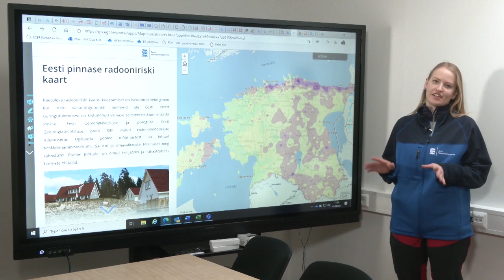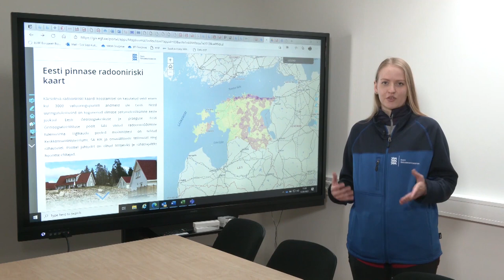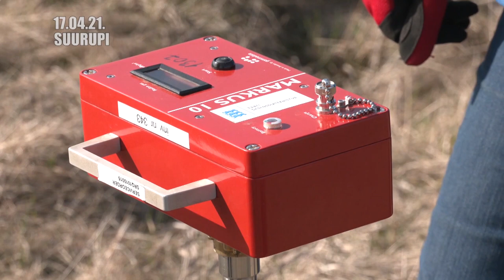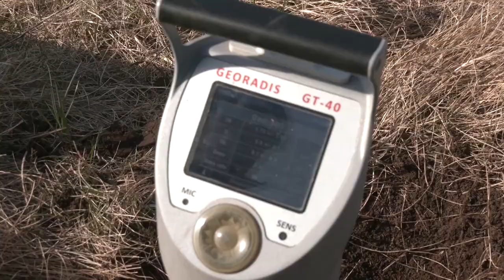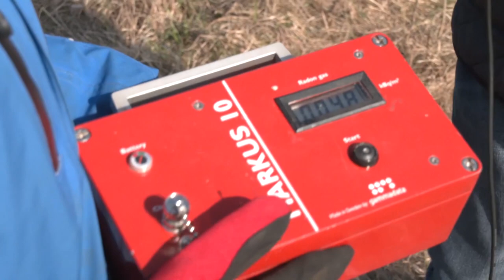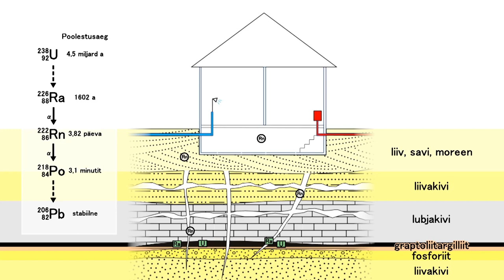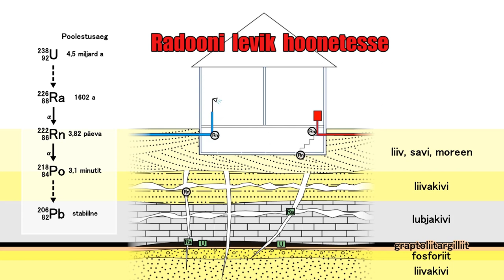Radooniuuringud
Seriaali "Eesti maapõue uuringud" III osa.

Seriaali kolmas osa keskendub Eesti Geoloogiateenistuses läbiviidavatele radooniuuringutele. Selgitatakse, mis radoon on ja kuidas tekib, milles seisneb radooni ohtlikkus ja kuidas radoonisisaldust mõõdetakse. Samuti saab teadmist, kust leida andmeid Eesti pinnaseõhus mõõdetud radoonisisalduste kohta ja mida saab igaüks ise ette võtta, et radooniohtu siseruumides vähendada.